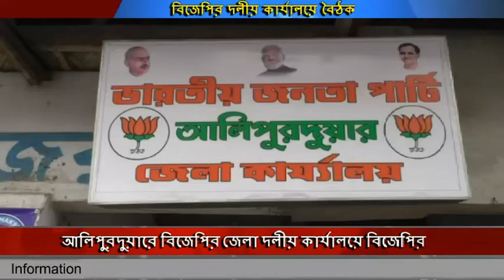আলিপুরদুয়ার শহরেরনেতৃত্ব ও কর্মীদের নিয়ে বৈঠকে করেন রাজ্য সভাপতি দীলিপ ঘোষ বিজেপির জেলা দলীয় কার্যাল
আলিপুরদুয়ার শহরেরনেতৃত্ব ও কর্মীদের নিয়ে বৈঠকে করেন রাজ্য সভাপতি দীলিপ ঘোষ বিজেপির জেলা দলীয় কার্যালয়ে